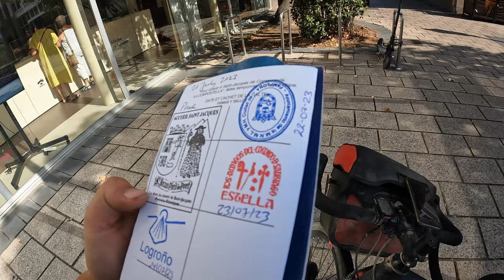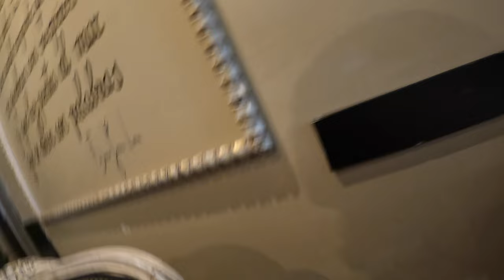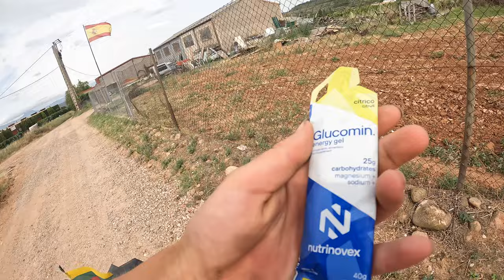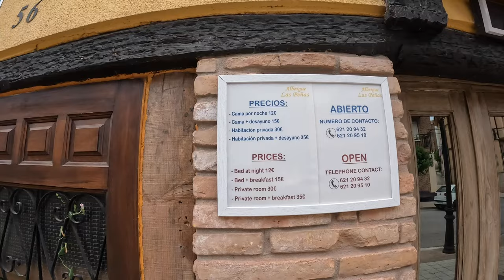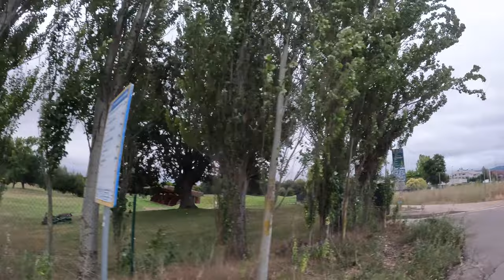Maršrutas sunkia jėgas | Kitoks žvyrkelis | Riedam vistiek